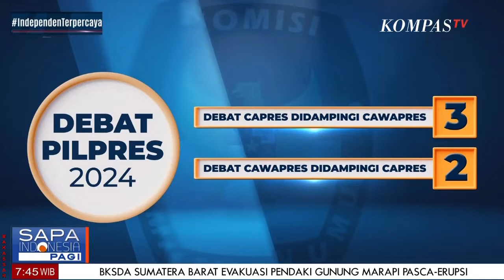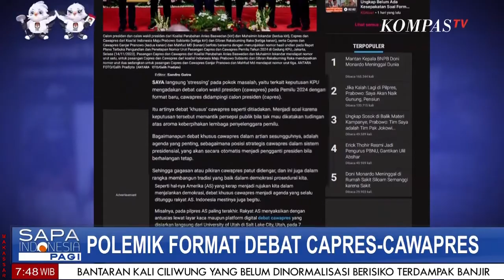Analisa - Polemik Format Debat Capres-Cawapres Pemilu 2024 #1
JAKARTA, KOMPAS.TV - Analisa -  Polemik Format Debat Capres-Cawapres Pemilu 2024 #1